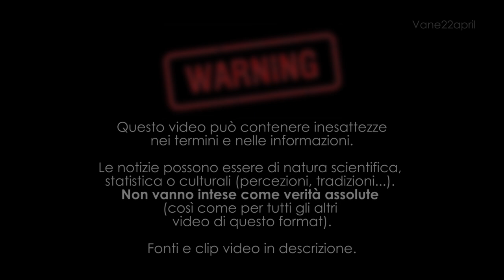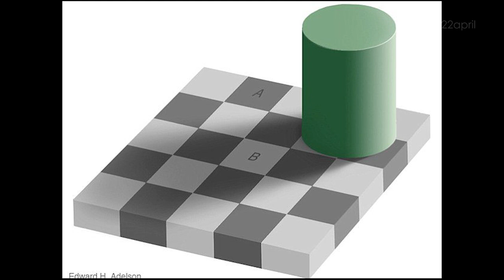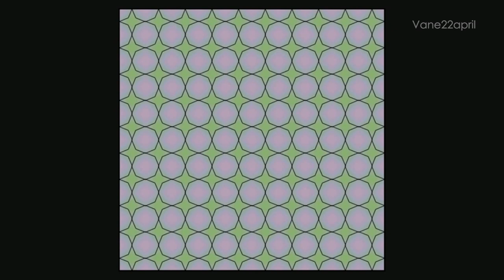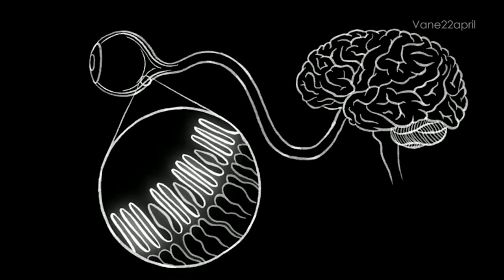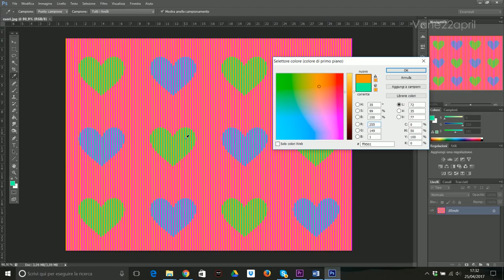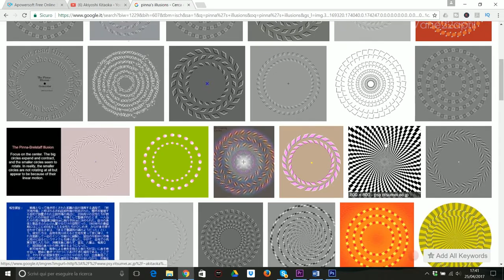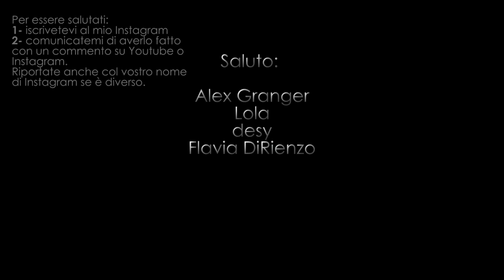🎨Il significato dei colori: illusioni ottiche pazzesche sui colori | Illusioni ottiche del cervello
Ci possiamo fidare dei nostri occhi? Non sempre! Oggi vedremo alcune bellissime illusioni ottiche sui colori. Dopo thedress, il famoso vestito blu-nero e bianco-oro, oggi è il turno della celebre scacchiera di Edward Andelson, the Lilac Chaser (o illusione di PacMan), i rotating snakes e tanto altro!
Inganno il vostro cervello!

Musica 1:
- titolo: "Borealis"
- autore: Triton
- supporta l'autore:

Musica 2:
- titolo: "Dreams"
- autori: Sappheiros & Almaa
- supporta gli autori: